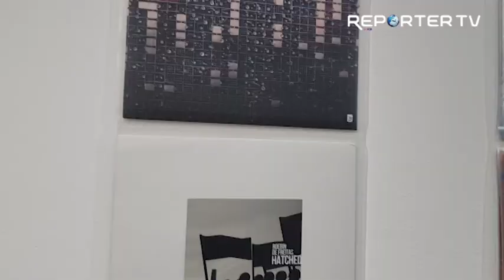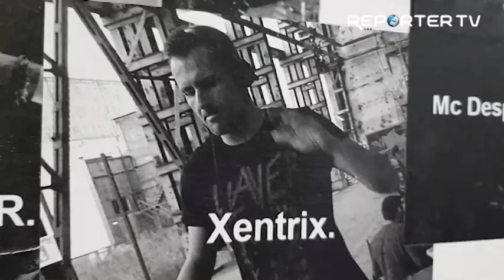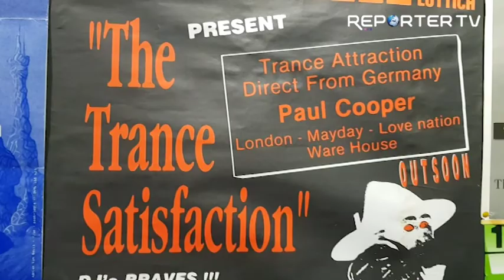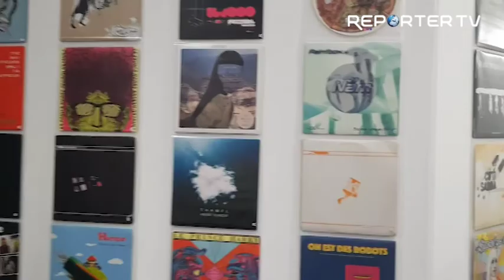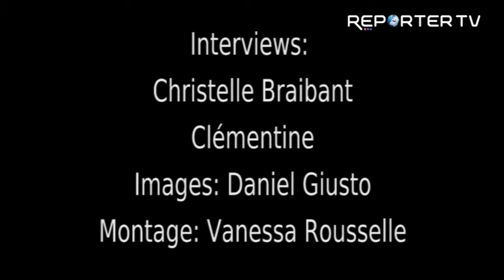"Liège Ville Electronique" organisé par LEA et KB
Liège Electronic Archives ASBL (LEA) et Kollectif Bunker ASBL (K.B.) unissent leurs forces pour mettre en place, les 25/26/27 avril 2019, une exposition et un Festival au Centre culturel Les Chiroux Liège qui nous ont ouvert grand leurs portes.

Ce projet est une première à Liège, le but est de mettre en lumière les organisations liégeoises autour de la musique électronique d’aujourd’hui et d’hier, la Cité Ardente est riche dans le domaine depuis les années 60’, elle voit émerger régulièrement des jeunes talents et de nouveaux collectifs.

La salle de spectacle des Chiroux deviendra un lieu d’émulation pour les passionnés de musique électronique. Durant ce Festival, nous en profiterons pour animer des débats/interviews pour pousser au questionnement sur la place de la musique électronique à Liège et ailleurs. Nous démontrerons la bonne position que la Cité Ardente occupe en Belgique mais aussi au niveau Européen dans le domaine.